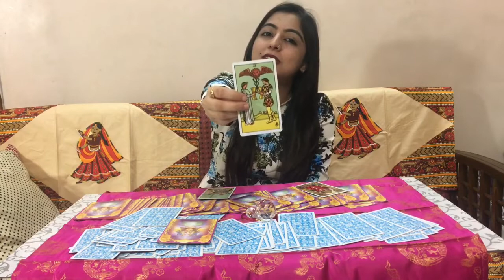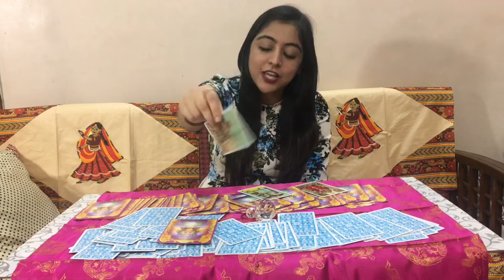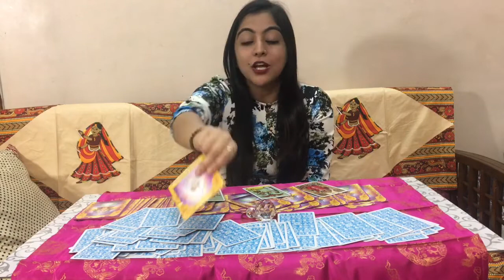वृश्चिक राशि Vrishchik Rashi |SCORPIO| Predictions for July 2018 | Rinky Punjabi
Hope cards guide you in the right direction, you find your light through them.